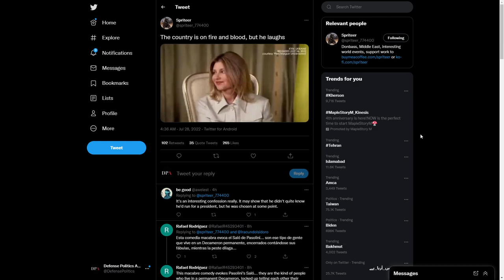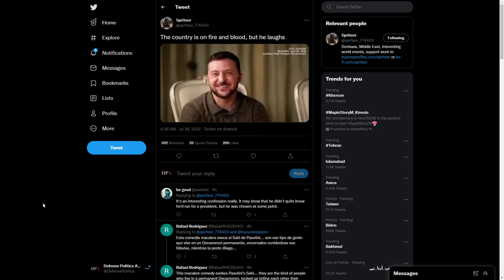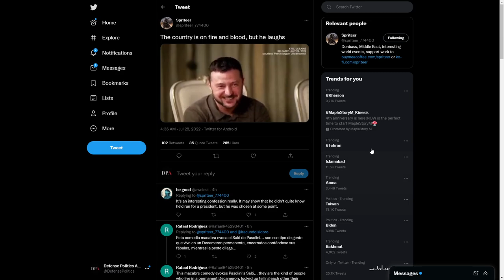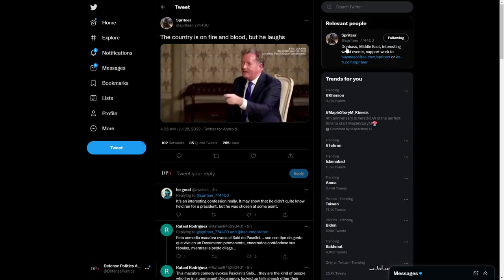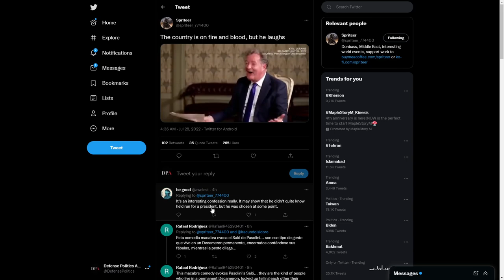Why Zelenskyy & wife appear on Vogue and Pier Morgan? Its a North Korea thing....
Be a DPA Army Officer!!!